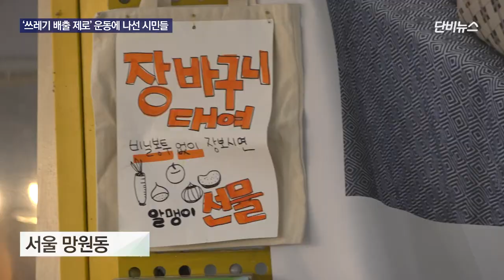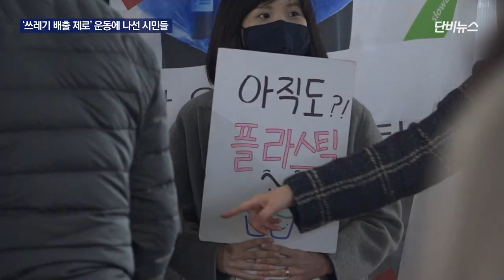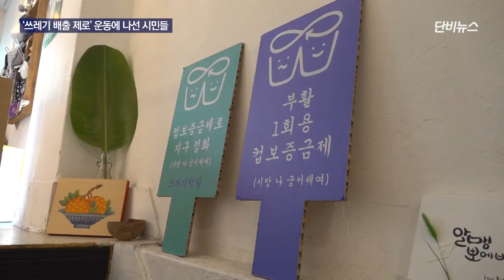[단비리포트] 환경도 사람도 살리는 '반 껍데기 운동' 확산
[앵커]
코로나19 이후 일회용기 사용이 크게 늘면서 배출되는 쓰레기양 역시 많이 늘었습니다.

쓰레기가 우리 생활을 위협할 수 있는 심각한 문제로 다가올지 모른다는 우려에 이를 해결하고자 시민사회에서 변화의 움직임이 일고 있습니다.

그 현장을 제가 직접 다녀왔습니다.

[리포트]
서울 망원동의 한 재래시장입니다.

몇몇 여성들이 시장 입구에서 천으로 된 장바구니를 빌려주고 있습니다.

[현장소리 : 장바구니 빌려드려요~]

장을 보던 할머니들도 기웃거리며 다가가 이것저것 골라봅니다.

[현장소리: 비닐 사용하시는 분 계시면 여기에다 추천 좀 부탁드릴게요.]

시장 상인들에게도 비닐봉지 대신 쓰라고 천 가방을 빌려줍니다.

장바구니만 빌려주는 게 아닙니다.

봉지 없이 알맹이만 장바구니에 담아오면 즉석해서 선물까지 나눠줍니다.

[이정현/알맹상점 제로웨이스트 활동가 : 무분별하게 사용되는 검정 비닐봉지를 줄이기 위해서 알맹이만 담아서 장바구니에 장 봐오신 분들에게 알맹이 하나씩 드리고 장바구니가 없으신 분들에겐 장바구니를 대여하는 캠페인을 하고 있어요.]

이 여성들은 쓰레기 배출을 없애자는 제로웨이스트 운동을 하는 활동가들입니다.

2009년 미국인 비 존슨이 가족과 함께 쓰레기 없는 생활을 블로그로 알리며 시작된 운동으로, 몇 년 전부턴 한국에서도 참여하는 활동가들이 늘었습니다.

쓰레기 배출하지 않기 운동을 실천하는 상점도 만들었습니다.

'알맹이만 판다'는 뜻의 ‘알맹상점’은 포장재를 제외한 내용물만 살 수 있습니다.
남용되는 포장재를 없애고, 이미 사용한 자원도 다시 쓴다는 게 알맹상점의 쓰레기 줄이기 전략입니다.

차와 세제, 치실 등 생활에 필요한 여러 품목을 알맹이만 팔고 있습니다.

시민들이 가져온 플라스틱이나 유리 공병을 모아 재활용 업체로 보내는 자원회수센터도 운영합니다.

알맹이만 파는 상품을 담을 용기를 안 가져 왔다면 자원회수센터로 돌아온 재생 용기에 담아갈 수도 있습니다.

쓰레기 배출을 줄이기 위해, 거리 곳곳에 버려진 플라스틱 컵을 모아 카페에 직접 돌려주는 운동도 진행합니다.

이렇게 특정 쓰레기 배출을 줄이려는 운동을 활동가들은 ‘어택’이라고 부릅니다.

[고금숙/알맹상점대표 및 환경운동가 : 플라스틱 컵 어택도 했죠. 그 결과 일회용 컵 보증금제가 생겨서 2022년부터 이제 일회용 컵은 보증금제를 내야 합니다. 그렇게 제도를 바꿨어요.]

그런데 소비자가 쓰레기 배출량을 줄이기 위해서는 개인들의 노력은 물론 제품 생산과 유통 방식을 바뀌는 것이 필수적입니다.

[홍수열 / 자원순환사회경제연구소장 : 마트에서 판매하는 제품들이 다 일회용 포장재가 씌워져 있으면 우리가 아예 소비를 하지 않는 이상 일회용포장재 쓰레기가 발생하는 것은 불가피한거잖아요.]

내가 버린 쓰레기를 누군간 오늘도 손수 줍고, 골라내고 있습니다.

쓰레기가 없는 사회로 가는 여정은 오늘 텀블러 하나 챙기는 것에서 바로 시작할 수 있습니다.

단비뉴스 강주영입니다.